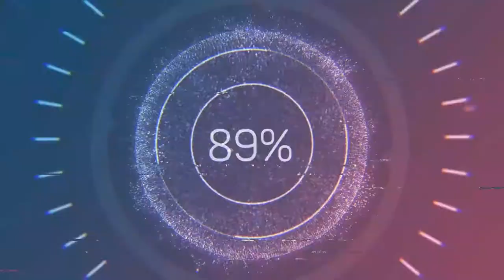PSL 2Pcs Car Rear View Mirror Waterproof Film Protective Film Anti Fog NEW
100% brand new and high quality
PET+Nano coating protective film with 99% transmittance, good effect in waterproof, anti-fog, anti-mist, anti-glare, which effectively clearer your sight and better view in a rainy or foggy day
Universal Rearview Mirror Protective Film for Car, Suv, Truck, Trailer, etc Fits all standard size of side mirrors

2 per package, includes instructions and prep tools